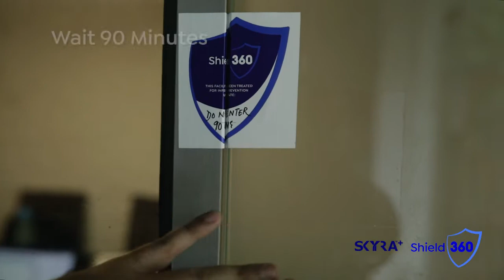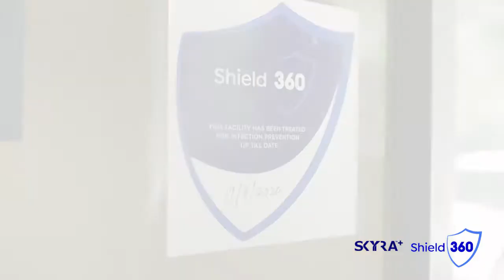SKYRA+ Shield 360 World Class Antimicrobial Coating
World Class Antimicrobial Coating From India's Most Advanced Infection Prevention Service
Shield 360 is based on a US patent, EPA registered technology that kills 99.99% microbes without affecting humans.
Shield 360 is formulated to create a molecular bond on surfaces that attract microorganisms and infiltrates their cell membranes, killing them instantly.
The specially treated surfaces reduce the chances of contamination spread.